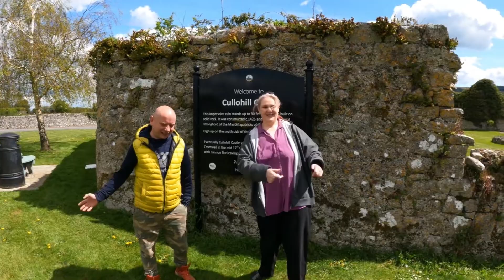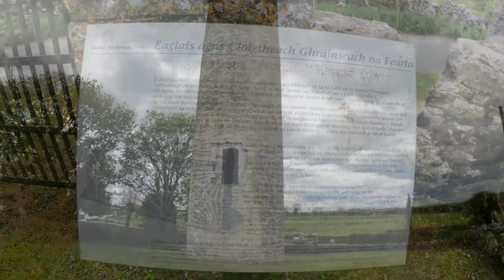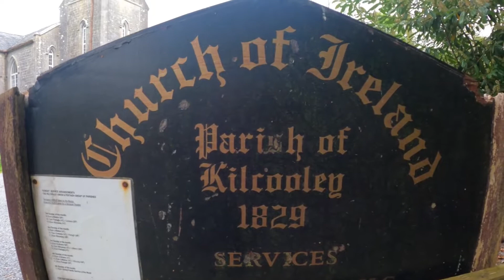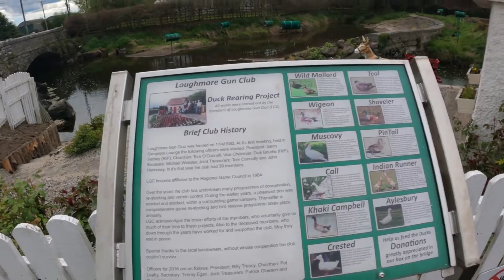Ireland Through Our Eyes // Castles, Churches, Abbey's, Ruins and a Pyramid???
Hi Friends.

We went exploring with Tom again today and he showed us some amazing places. We went to see Cullohill Castle, Grangefertage Church, Kilcooly Abbey, and Loughmore Castle. We may have seen a pyramid...In Ireland??? We hope you enjoy seeing a little bit of Ireland through our eyes. Ps. just look at the clouds in this video it's amazing.

Please check out our friend's channel to see more amazing places in Ireland:

 Thank you so much for all the support, kind words, and motivation you guys have been giving us.
 We appreciate you so much.